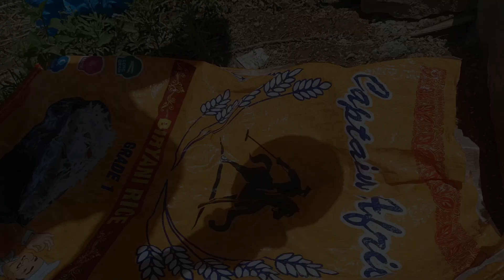Growing crops in the backyard the traditional healthy way/Keeping chicken/preparing food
I hope you are well. Let's keep up with growing  crops and veggies in the home garden.You'll surely learn a lot from this. I sure hope you enjoy this.